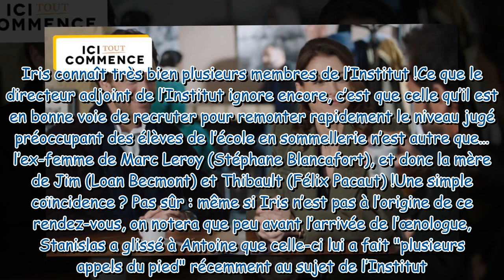Ici tout commence surprise, l’ex femme de Marc Leroy débarque à l’Institut !